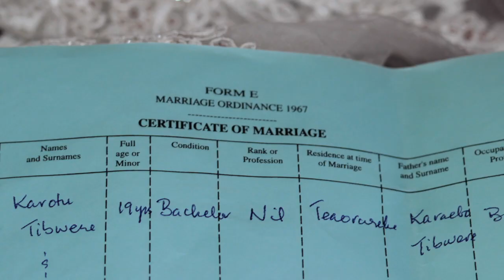Ketty & Karosu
The Wedding of Ketty & Karosu.

A beautiful video and photo story of a young Kiribati couple on their happy day.
South Tarawa, Kiribati.